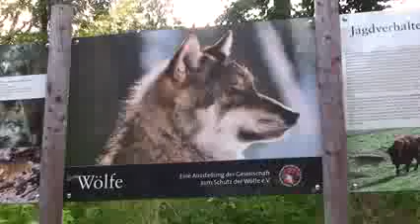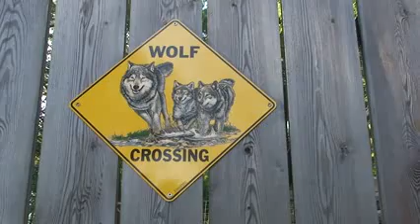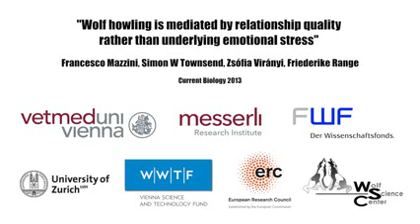Why Do Wolves Howl? Love Scientists Say